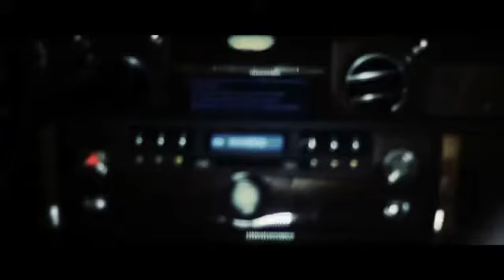Chacka - Shurulu Shurulu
dope banger from that boy chacka shot by @jookfilms